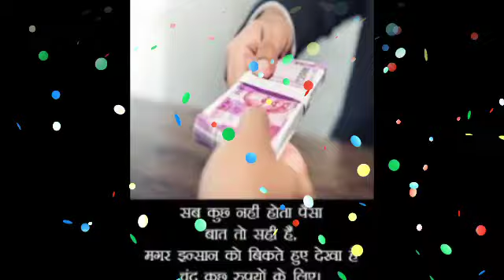तुला राशि 19 मई सावधानी हटी दुर्घटना घटी तथा 2 बुरी घटना घटेगी | tula rashi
तुला राशि 17 मई सावधानी हटी दुर्घटना घटी तथा 2 बुरी घटना घटेगी | tula rashi